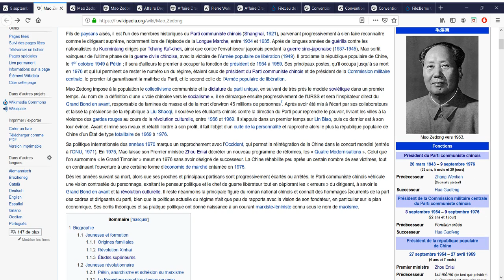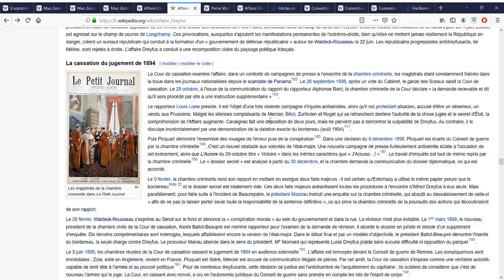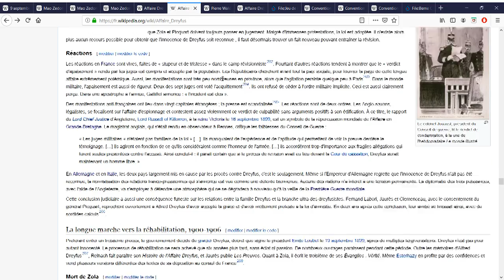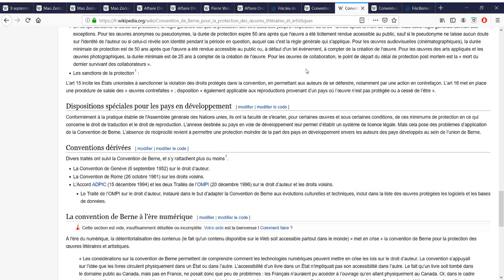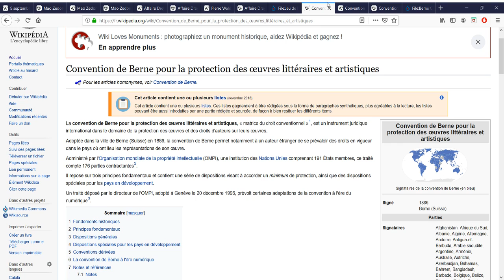Le 9 Septembre, Jour à Retenir (92)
-La mort de Mao Zedong en 1976 (le grand timonier, chef de la Chine pendant une trentaine d'années, bilan contrasté entre alphabétisation et famines...)
-Le jugement du 2eme procès d'Alfred Dreyfus en 1898 (condamné à 10 ans de prison et dégradé, jugement absurde, Pierre Waldeck Rousseau le gracie, Dreyfus accepte et se reconnaît coupable, longue réhabilitation ensuite...)
-La convention de Berne en 1886 (pour la protection des œuvres littéraires et artistiques, assure les revenues pour les créateurs des œuvres, la protection devient universelle